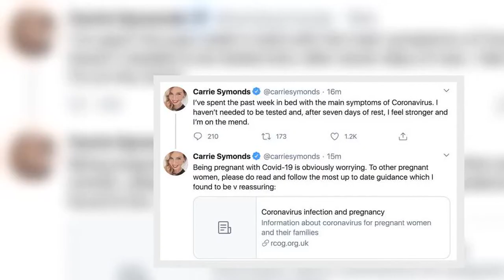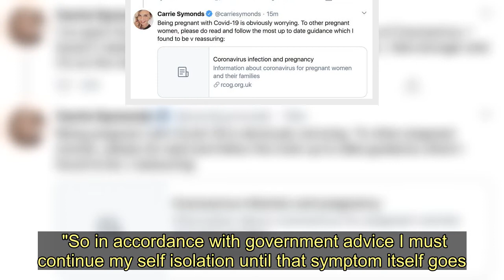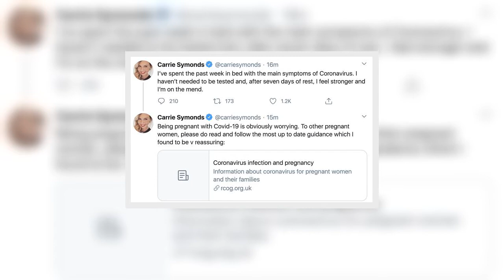Boris Johnson's pregnant fiancee Carrie Symonds laid low by coronavirus symptoms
Carrie Symonds, the pregnant fiancee of Prime Minister Boris Johnson, has revealed she has spent the past week in bed with the main symptoms of coronavirus.  Johnson is still suffering the effects of the virus after being diagnosed eight days ago.  Taking to Twitter Symonds, 32, said: "I haven't needed to be tested and, after seven days of rest, I feel stronger and I'm on the mend."  She also tweeted a link to the Royal College of Obstetricians and Gynaecologists, adding: "Being pregnant with Covid-19 is obviously worrying. To other pregnant women, please do read and follow the most up to date guidance."    It was announced on Friday, March 27, that the Prime Minister had tested positive for the virus.  It was said that the Tory leader only had "mild symptoms" and he self-isolated away from his fiancee in a sealed-off section of Downing Street.  Johnson, 55, continued to lead the collective UK response to the crisis since the shock news by communicating with his cabinet by email and video conferences.  However, video taken in midweek showed the toll the illness had taken on the Prime Minister as he looked drained and to have lost weight.    Johnson said on Friday he was remaining in isolation despite the normal seven days being up.  He said: "Although I'm feeling better and I've done my seven days of isolation, alas I still have one of the symptoms, a minor  symptom, I still have a temperature.  "So in accordance with government advice I must continue my self isolation until that symptom itself goes."  Guidance from the Royal College of Obstetricians and Gynaecologists (RCOG) says viral infections during pregnancy can "occasionally be related to more severe symptoms and this will be the same for Covid-19".  It says that while the risks are small overall, health professionals should look out for more severe symptoms of Covid-19 in pregnant women who test positive, such as pneumonia and a lack of oxygen.    But the RCOG said the current expert opinion is that unborn babies are unlikely to be exposed to Covid-19 during pregnancy.  There is also no data at the moment suggesting an increased risk of miscarriage for pregnant women.  The RCOG reiterates Government advice that pregnant women "should pay particular attention to avoiding contact with people who are known to have Covid-19 or those who exhibit possible symptoms".  It adds: "Women above 28 weeks' gestation should be particularly attentive to social distancing and minimising contact with others."   Boris Johnson's pregnant fiancee Carrie Symonds laid low by coronavirus symptoms
Coronavirus